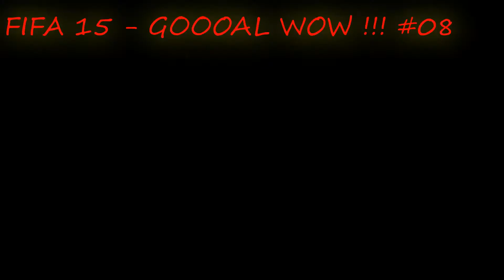[FIFA 15 - BEST GOL #08] Compilation Ever Top Best Gols WOW Shoot Belli Gameplay 1080p ITA Tutorial